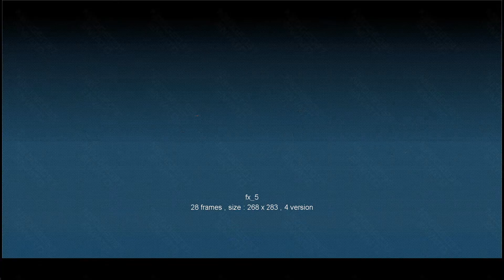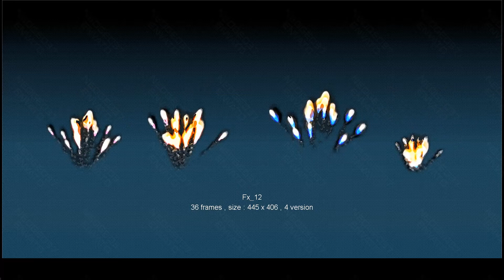Cartoon Particle Fx Sprites Pack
on envato for sale